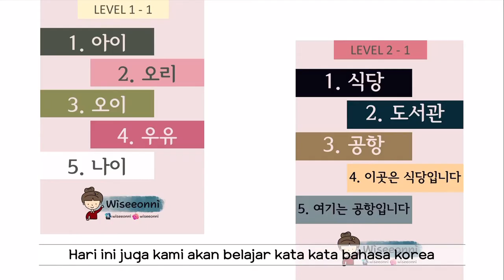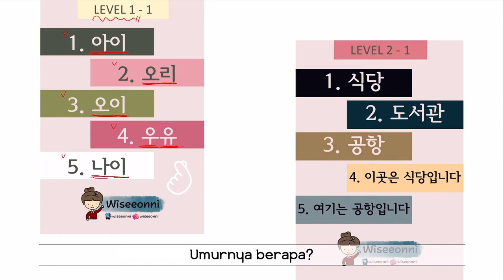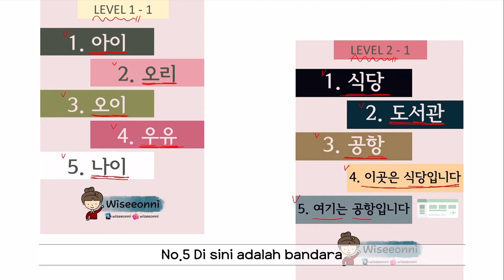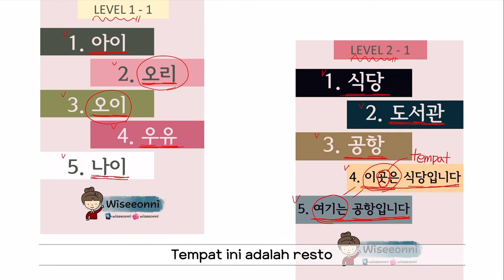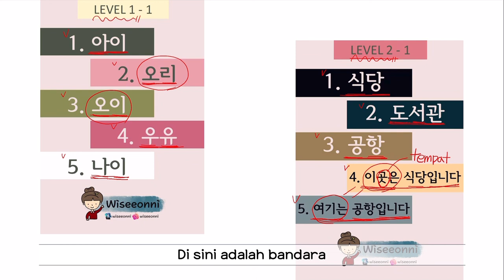Bakor pemula / belajar bahasa Korea / sehari hari kata kata - 1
Hari ini juga semangat!!